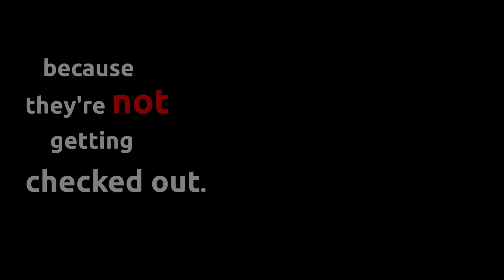Did I Just see Your Head In Someones Crotch? || Bread & Butter Podcast ft Sarah Mulindwa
This week we are talking to the amazing Sarah Mulindwa, a qualified nurse, TV/Radio personality and Sexual and Wellness expert. We will be diving deep into her origin story from nurse, to fashion blogger, to stylist, to fashion editor and then transitioning to being an expert on Ch 4's Sex clinic and everything else in between.

The Bread and Butter by Emmanuel Asuquo & Tayo Oguntonade is not your typical finance or business podcast, it explores real-life stories of how money plays a part in our day-to-day life - with no boundaries, no secrets and no censorship. In each episode we invite you to be a fly in the room when we discuss money taboos, key financial advice and some of the hottest money topics online, often with well-known guests from influencers, athletes to musicians. Together we discuss money in a super relatable way, talk about the impacts it's had on their journey and the role it plays today. Topics will revolve around how money plays a part in parenting, living and working abroad, entrepreneurship and content creation & more!